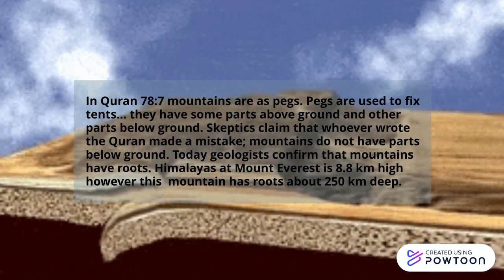Mountains In Quran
The Quran (Koran, the book of Islam) contains scientific knowledge that could not have been known 1400 years ago. It ranges from basic arithmetics to the most advanced topics in astrophysics. You are invited to go through those miracles and judge for yourself.